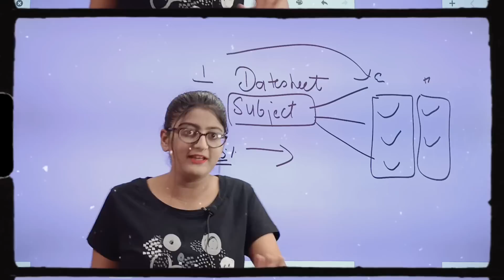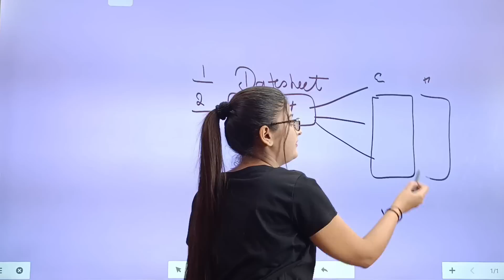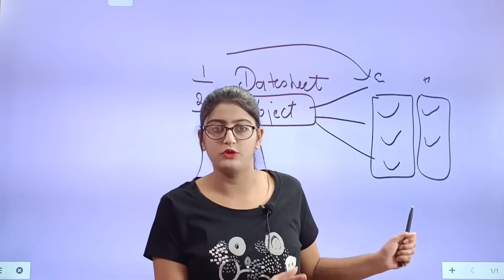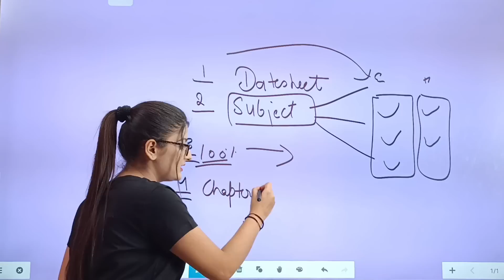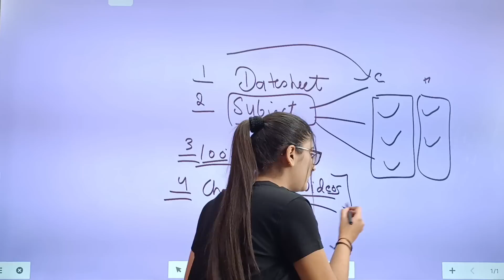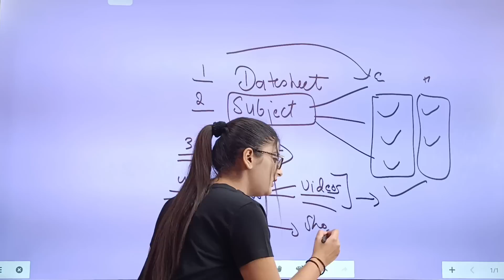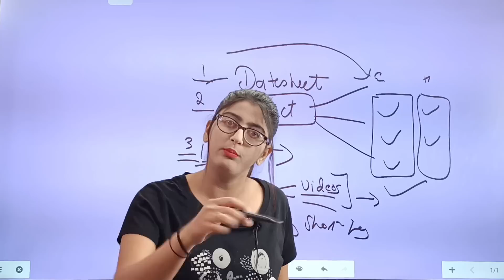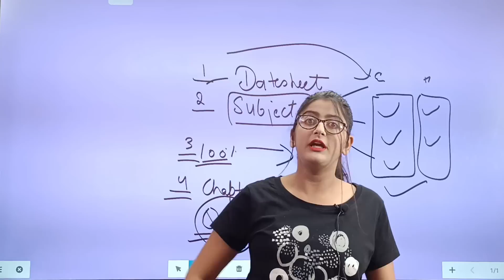Half Yearly Exam में 99% लाने के लिए START FOLLOWING THESE STEPS|Half Yearly Exams Class 9/10/11/12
Half Yearly Exams 2022|Follow these steps to score 99% in Half Yearly Exam Class 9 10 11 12